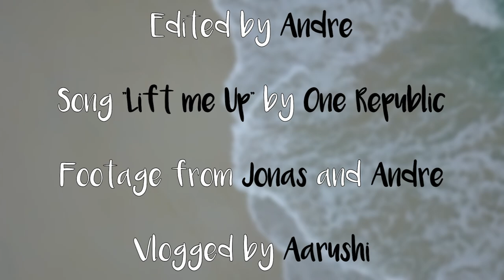Scouts Cape to Cape Trek | Final Video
25 Scouts and 3 teachers go trekking for 8 days straight along the west coast of Australia along the cape to cape trek. This involves camping most nights and preparing our own meals for a ~140 km trip

The actual trek is 135 km but by including walking inland to camp off the path and other detours its about 140 in total